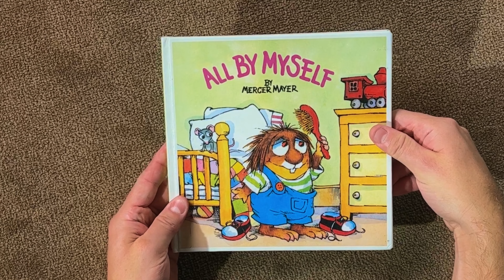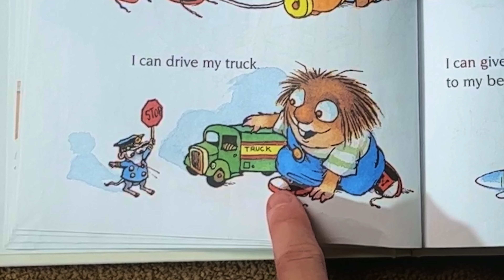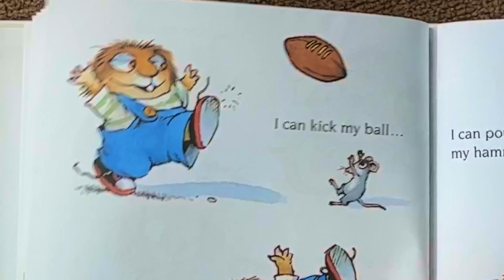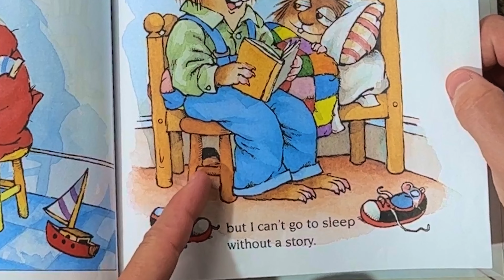All By Myself! 5 minute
In this read-aloud story for kids Little Critter wants to be independent and grow up. Mercer Mayer’s Little Critter wants to show you all the things he can do for himself in this classic, funny, and heartwarming book. Whether he’s tying his shoes, coloring a picture, or riding his bike, both parents and children alike will relate to this beloved story. A perfect way to teach children about independence!
It's a fun little relatable story to just about everyone.

or

I hope you enjoy this little book. It was fun to put together some of the effects in this one.